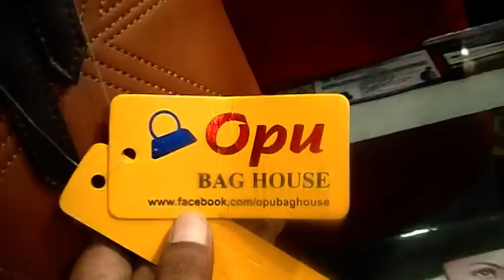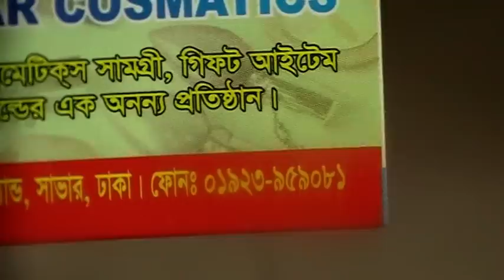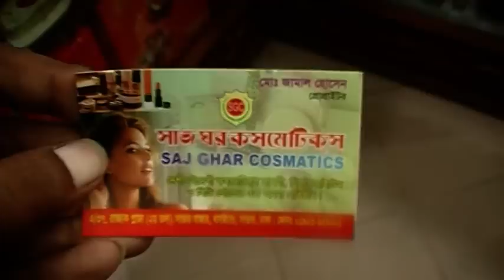Small Size Ladies Fashionable Bag Collection with Price..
Shop Name : সাজ ঘর কসমেটিক্স।

Shop Address : এ/৩৭, রাজ্জাক প্লাজা (২য় তলা ), সাভার বাজার,
                            বাসস্ট্যান্ড, সাভার, ঢাকা।